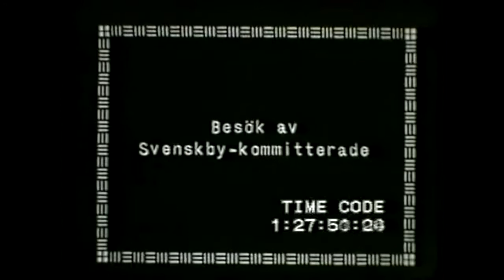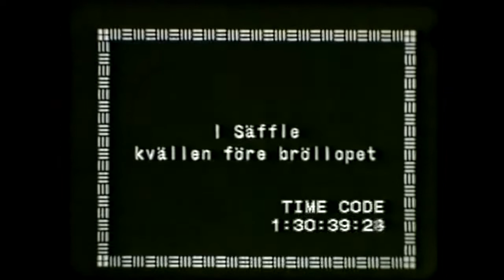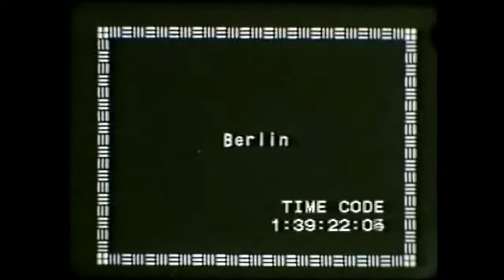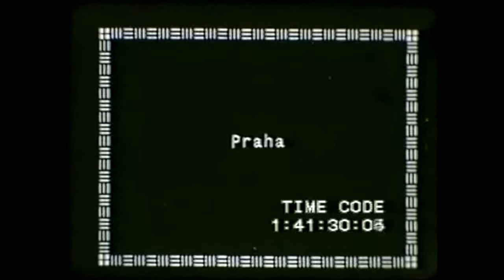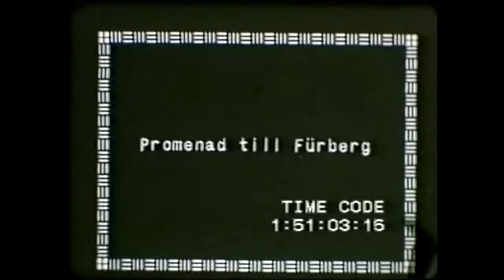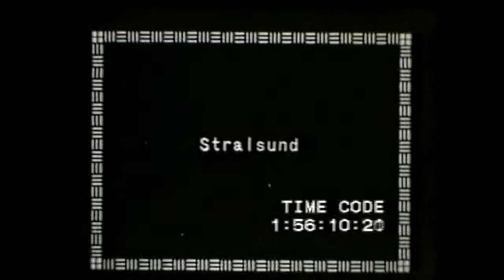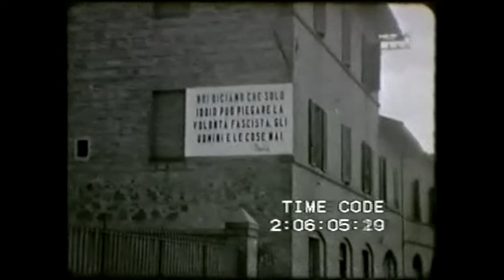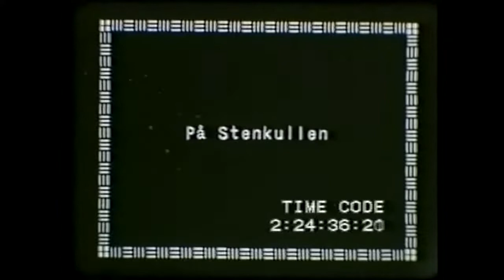Olof Swartz privata filmer (1930-talet)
Filmer från bland annat hemmet Stenkullen (Åby), utflykter, bröllop mm. Samt en resa i Europa. Filmerna är från ca 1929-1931. Förmodligen även senare under 1930-talet.
Tyvärr är det ett tråkigt räkneverk mitt i bilden.